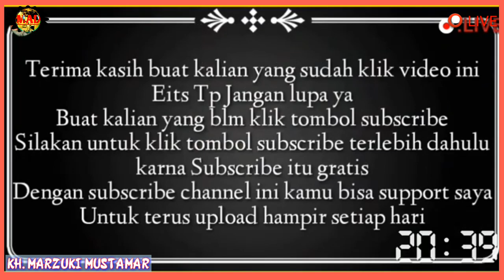HUKUM PERDAGANGAN ⁉️KH .marzuki mustamar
[[sebaik-baik manusia adalah berguna bagi manusia lain]]

Terimakasih atas kunjungan & SHERE/ bagikan serta kesediaan Anda mendukung SUBSCREB chennel kami semoga bermanfaat buat sobat semua.

semoga yang mendukung chennel kami di kabulkan semua HAJATNYA Amiin ya rabbal allamiin 🤲🤲

Kisah awal mula abu Nawas terkenal menjadi wali ALLA S.W.T & cerita shohabat nabi RA nuaiman
KISAH ANIMASI
ANIMASI BERGAMBAR
CERITA GAMBARAN
KISAH ISLAMI ANIMASI
CERITA BERGAMBAR ISLAMI
PENA HIDAYAH ILLAHI
KISAH SAHABAT NUA'AIMAN YANG SELALU MEMBUAT RASULLAH TERTAWA
KISAH RASULLAH DAN NU'AIMAN
KISAH PEMABUK NU'AIMAN YANG BIKIN RASULLAH TERTAWA
KISAH ABU NAWAS
KISAH TER LUCU ABUNAWAS
KISAH ABU NAWAS JADI WALI ALLAH
KISAH ISPIRATIF